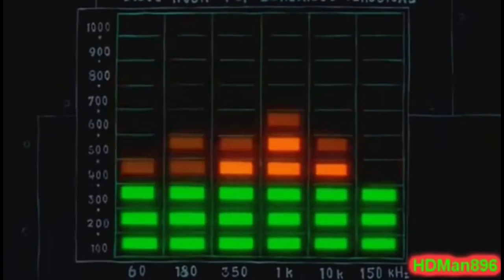jellyfish jam [Adrenaline Bass]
- NOTE: THE SONGS ARE QUIET BECAUSE IF I MAKE IT LOUDER THE BASS WILL BE ASS. SORRY

- Note: If a song has a black screen and/or is 144p its just so that it will use less power.